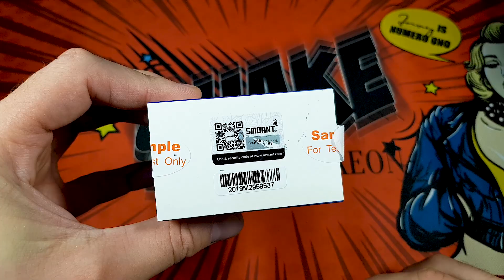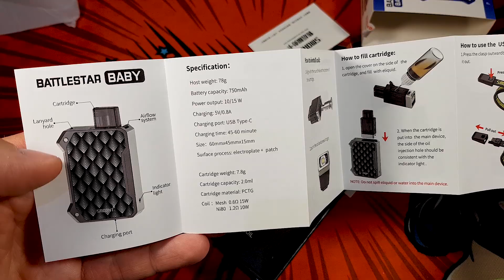Smoant Battlestar Baby | Recenzija